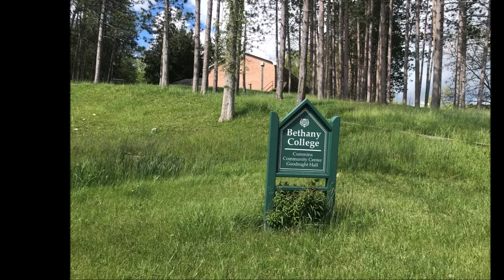Bethany, West Virginia tour 26032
Bethany is a town in Brooke County, West Virginia, United States. It is part of the Weirton-Steubenville, WV–OH Metropolitan Statistical Area. The population was 1,036 at the 2010 census. The town of Bethany is home to Bethany College.

The town most likely was named after Bethany, a biblical place where Jesus raised Lazarus from the dead (although there is no public record of the dead rising in West Virginia).[6]

The Bethany Historic District was listed on the National Register of Historic Places in 1982.[7] Located within the district are the separately listed Alexander Campbell Mansion, Delta Tau Delta Founders House, Old Bethany Church, Old Main, and Pendleton Heights